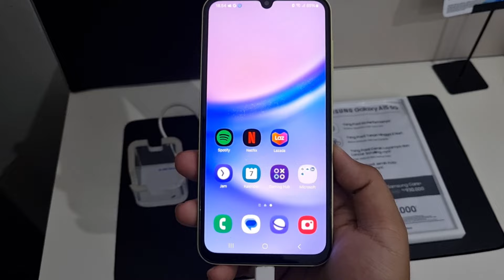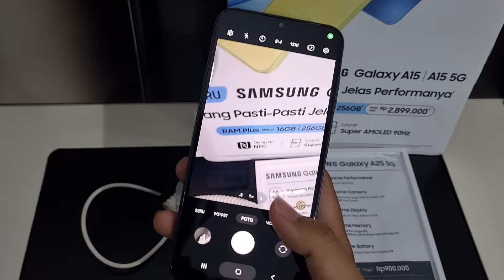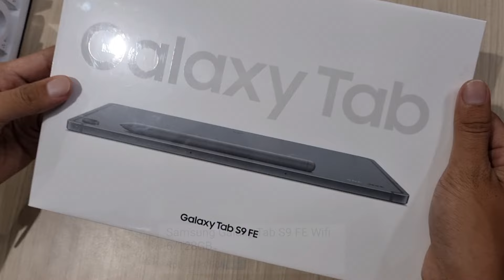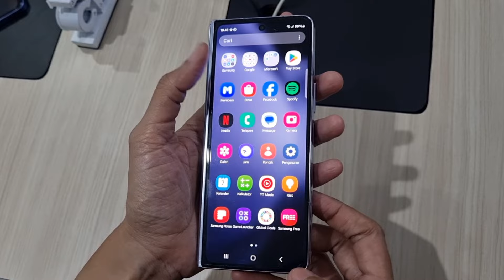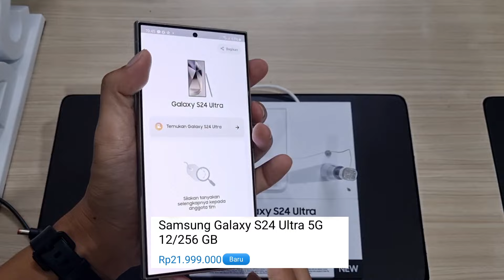CEK HARGA SAMSUNG FEBRUARI 2024!! Galaxy AI Series, Tipe Barunya Makin Seru!!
Harga Samsung di Bulan Februari 2024 ini tersedia tipe baru dan ada banyak turun harga dan promo menarik lainnya, penasaran tersedia tipe apa saja dan berapa harganya, silahkan tonton videonya sampai selesai.

Jika sobat berminat tuk beli, bisa kontak langsung admin kami, tuk wilayah Majalengka bisa datang langsuk ke toko kami, untuk sobat di luar kota kami melayani order online ke seluruh wilayah Indonesia, tersedia juga metode pembayaran ditempat /COD.

BJ-Cell
Jl. Suha No.214 Majalengka - Jawa Barat
Download App Toko BJ-Cell di Playstore